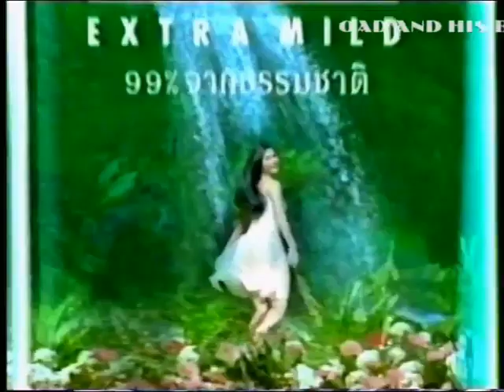SunSilk ซันซิล Extra Mild "Garden in the Water" 15s - Thailand, 2000